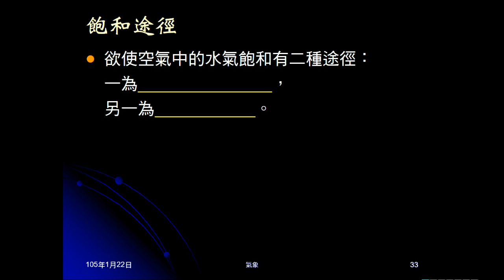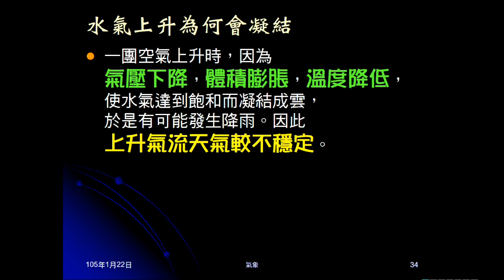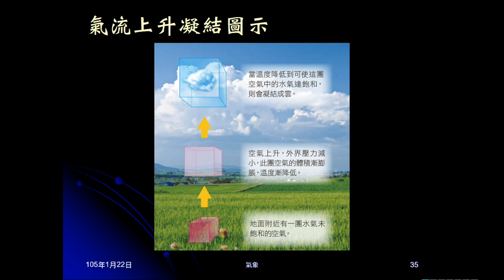104學年地科＿大氣16：飽和途徑；上升氣流凝結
介紹水氣要達到飽和的條件。指出上升氣流容易凝結，造成降雨，並說明容易凝結的原因。